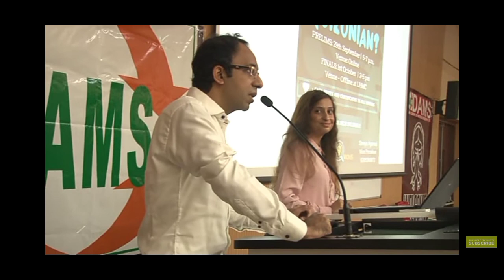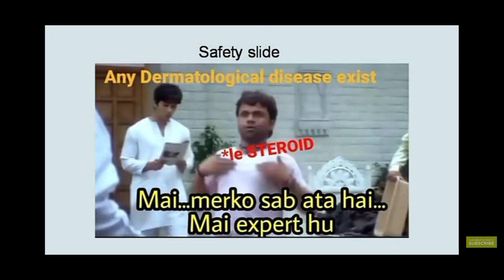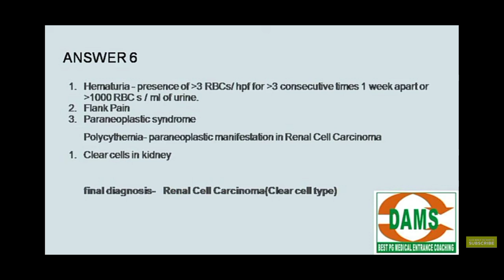Day 3@Cobweb-intracollege fest of Hardinge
Cobweb is intracollege fest of Lady Hardinge Medical college,New Delhi